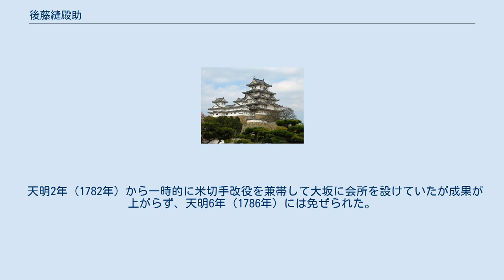後藤縫殿助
後藤縫殿助（ごとうぬいのすけ）は、江戸時代に代々呉服師を手がけた後藤家の当主が名乗った名称である。
江戸幕府の御用達呉服師として仕え、彫金師の彫物後藤および小判鋳造を手がけた金座後藤庄三郎家と区別するため呉服後藤（ごふくごとう）とも呼ばれた。
また後藤縫之助と書かれる場合もある。
 初代松林は『呉服師由緒書』では徳川家康が岡崎城に在住当時から呉服御用達を勤め、また家康の側近として緒事御用を勤める特権商人であったとしている。
二代目源左衛門忠正は永禄4年（1561年）に島津家から養子縁組している。
三代将軍徳川家光の時代、寛永4年（1627年）に忠正の次男益勝が縫殿助を名乗り四代目となり、以後代々縫殿助を襲名した。
 元和年間(1615年-1624年）の二代忠正の時には呉服師六軒仲間が形成され、後藤縫殿助は六軒仲間の筆頭にあった。
 後藤縫殿助は江戸呉服町（東京都中央区八重洲一丁目）に屋敷を拝領し、対岸の本町一丁目（日本橋本石町）の金座後藤庄三郎屋敷との間の日本橋川に一石橋が架けられ、これは両後藤家の五斗-五斗を足して一石となることに由来し、橋の修復は両後藤家が請負った。
 寛文8年（1668年）には幕府が倹約令を公布し、江戸の呉服屋らに奢侈品である高価な呉服を番所に提出させられ、呉服屋は多大な損害を被った。
その救済策として亀戸に銭座を設立し、後藤縫殿助ら呉服師六軒仲間に寛永通寳文銭の鋳造を請負わせた。
また正徳4年（1714年）にも亀戸において呉服師六軒仲間が寛永通寳耳白銭の鋳造を請負った。
 元禄期には越後屋三井家など多くの呉服師が追加され、既存の呉服師らは経営が窮地に陥った。
また享保期には八代将軍徳川吉宗による大奥の縮小を伴う享保の改革により公儀呉服師も減少させられた。
それでも幕府による救済策により後藤縫殿助の呉服所は幕末まで継続した。
 天明2年（1782年）から一時的に米切手改役を兼帯して大坂に会所を設けていたが成果が上がらず、天明6年（1786年）には免ぜられた。